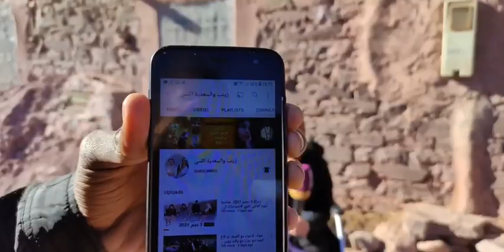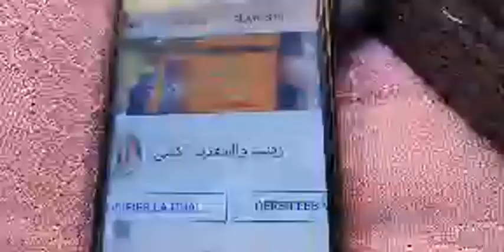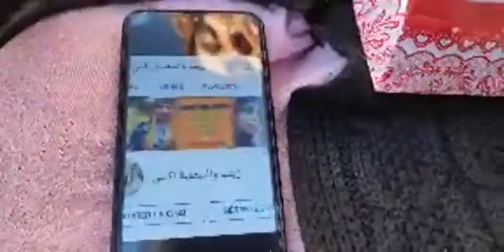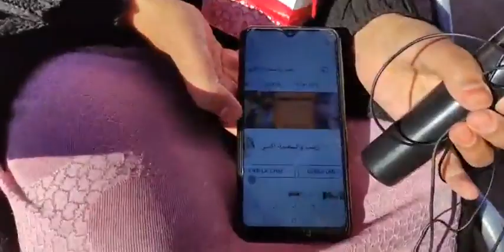مع العقاوي:شوفو الهدايا لي جبنا لخواتات الثلاثة الجميلات لي جاهم مرض غريب ومابقاوش قادرين يتمشاو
على المباشر مع العقاوي من نواحي تنغير:شوفو الهدايا لي جبنا لخواتات الثلاثة الجميلات لي جاهم مرض غريب ومابقاوش قادرين يتمشاو وبكات قصتهم المغاربة.
للاتصال .0673410889